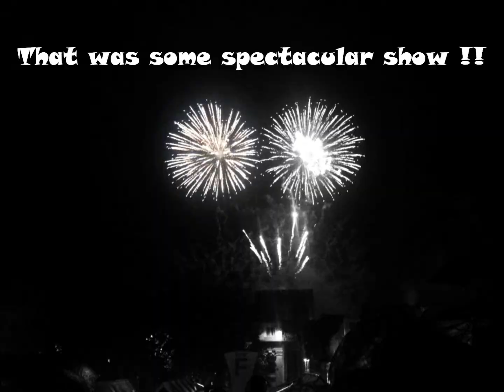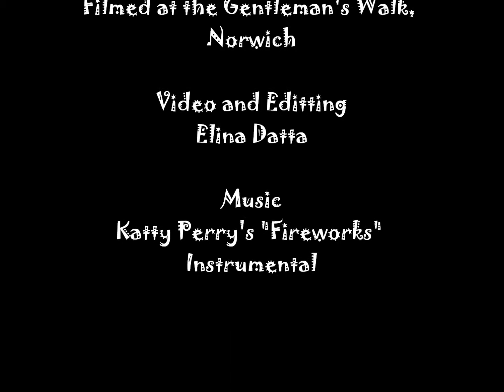The Big Boom